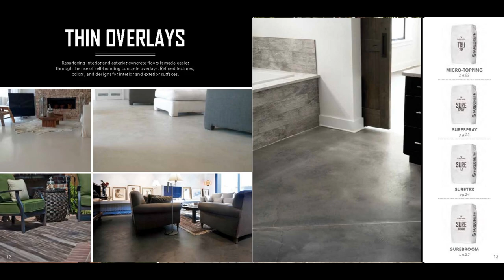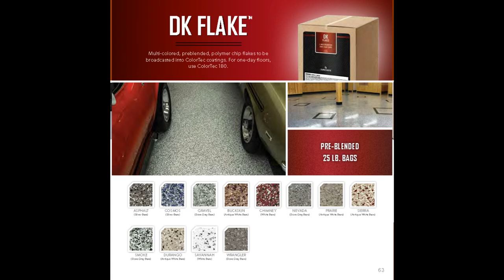Get the All-New SureCrete Catalog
SureCrete Design Products  is proud to announce our all new redesigned product catalog for 2017.

Some of the features of this all new catalog include:

Complete products re-branding
New product releases
Product name changes

Design Ideas for products
Product color options
Products application charts